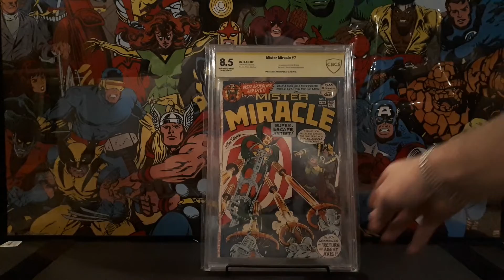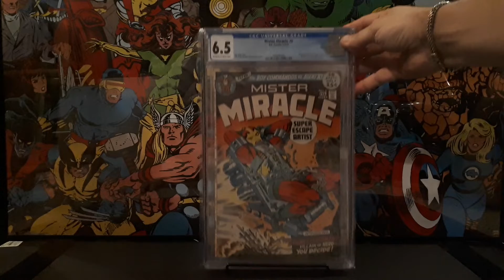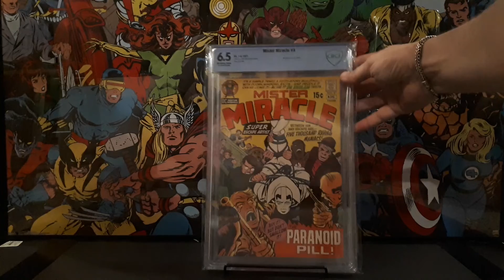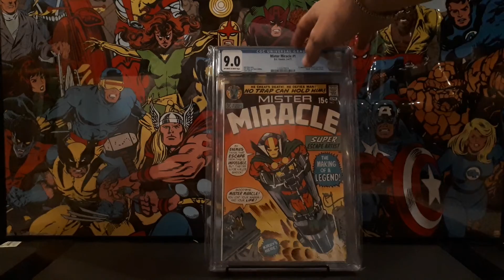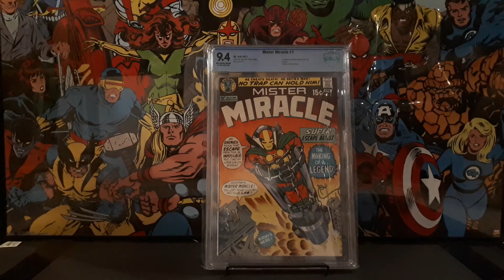Mister Miracle Run Slabbed pt. 2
Mister Miracle cgc cbcs